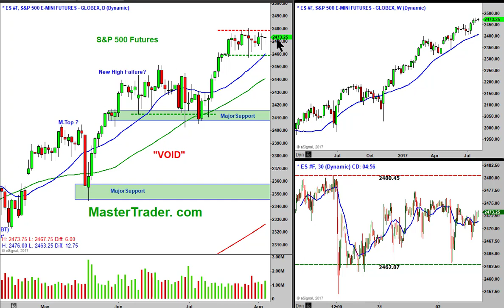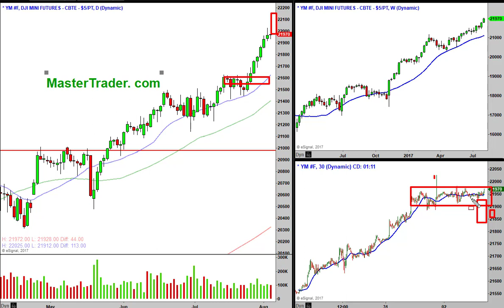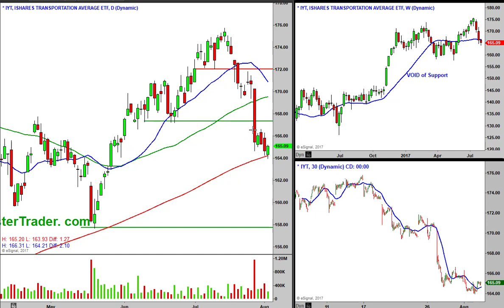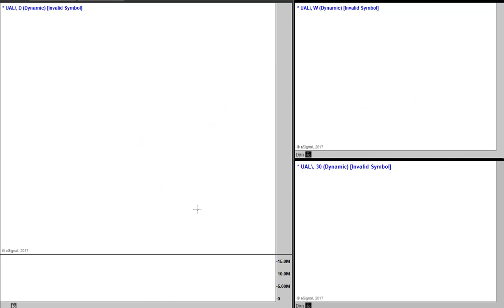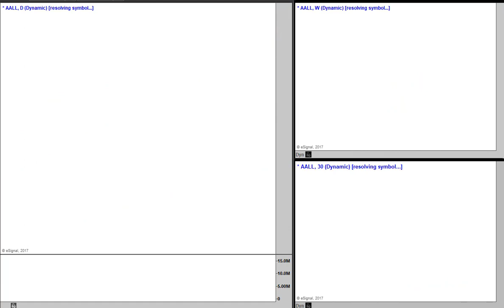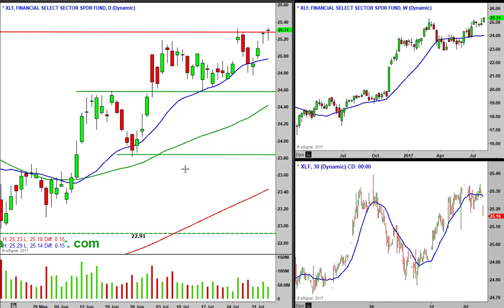How to Makes Sense of Diverging Markets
Technical investors and traders make their decisions to buy, sell or sell short based on price analysis.

There are many technical analysis tools available on all charting platforms, each platform marketing that they have more analysis tools than the others. Do you need them?

At Master Trader, we teach that less is more when it comes to your charting. We know that it’s tough for you starting out to accept that when you’re being told you that you need a variety of indicators by those using them or selling their own. Selling indicators is a business in of itself.

Master Trader Tip: An individual candlestick is one piece of information. Alone it may mean little, but when combined with multiple candlesticks signals their messages become powerful.

Your technical analysis should combine multiple concepts to form a strategy.

Master Trader Tip: Continuation patterns have the best odds of working at the start of a move. Afterwards, the odds of a whipsaw increase dramatically.

Another option is to sell below the reversal, but with a half-size position, rather than an all-in one with a larger stop-loss above the resistance area.

This allows you to enter with the option to add – if possible – and you don’t miss the move lower should it happen without a move up to resistance. And if it does drop right away, odds are that there will be a secondary setup to add to the position and reduce the stop-loss to that new second level.

There are options strategies we could use as well, but we’ll leave that for another lesson.

Master Traders are not one-dimensional in their analysis or trading plan. If you are just starting out in the markets you have a lot to learn, the same as in any other profession.

If you would like to learn how the markets developed, how they work and gain a foundation to technical analysis.

Sign up for our Free Course Introduction to Market Investing and Trading.